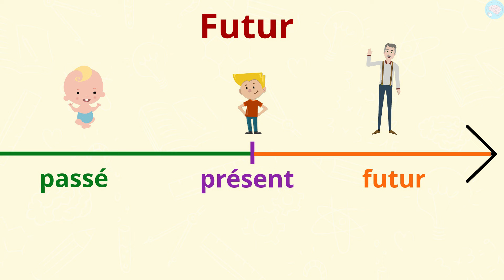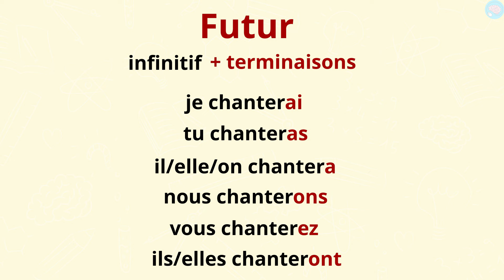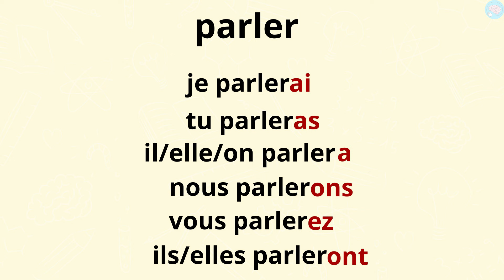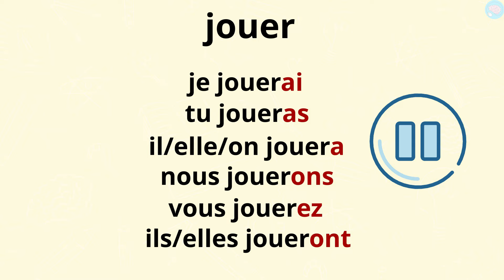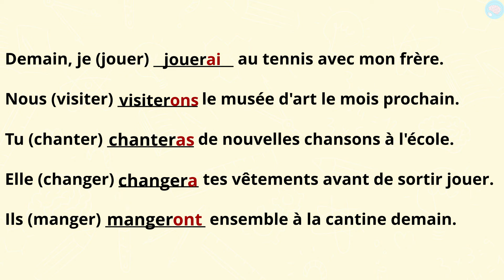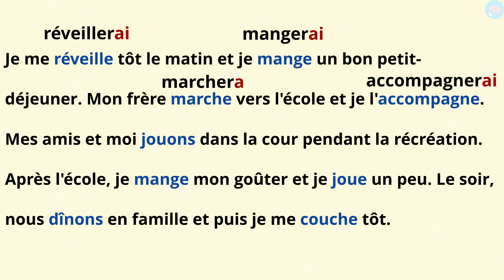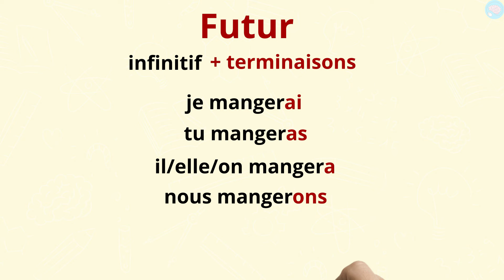Le futur des verbes du 1er groupe CE1 - CE2 - Cycle 2 - Français - Conjugaison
Cette vidéo s'adresse aux élèves de CE1 et CE2 (cycle 2), elle aborde la conjugaison des verbes du premier groupe au futur. Dans cette capsule, j'ai invité vos enfants/élèves à explorer l'usage du futur en français de manière ludique et interactive.

Nous avons commencé par une réflexion sur ce que les enfants aimeraient être et avoir dans le futur, en utilisant l'exemple de devenir astronaute et d'avoir une montagne de livres. Cette introduction a servi de tremplin pour aborder la conjugaison des verbes du premier groupe au futur, tels que "chanter", "jouer" et "marcher". J'ai expliqué la structure de ces verbes en -er et comment les transformer pour parler du futur en ajoutant les terminaisons spécifiques.

Pour renforcer l'apprentissage, j'ai proposé divers exercices pratiques. Les élèves ont été encouragés à identifier et conjuguer des verbes au futur dans des phrases données, en se concentrant sur l'ajout correct des terminaisons. Nous avons également pratiqué avec des textes à transformer en entier, où tous les verbes étaient initialement au présent et devaient être conjugués au futur.

Mes conseils :
Accompagner votre enfant dans son apprentissage des verbes au futur peut être intégré de manière ludique et naturelle dans la vie quotidienne. Par exemple, lors des repas en famille, encouragez votre enfant à parler de ses projets pour le lendemain en utilisant le futur. Cela aide à contextualiser l'usage de ces temps verbaux de manière concrète et amusante.

La lecture partagée est également un excellent moyen d'apprendre. En choisissant des livres adaptés à son âge, où les verbes au futur sont couramment utilisés, vous pouvez ensemble explorer et discuter des phrases, ce qui renforce sa compréhension du contexte d'utilisation de ces verbes.

Encouragez également la créativité de votre enfant en l'invitant à écrire de courtes histoires ou des bandes dessinées où il utilise le futur. Cela stimule non seulement sa maîtrise de la langue française, mais aussi son imagination.

Il est important de se rappeler que chaque enfant évolue à son rythme. Soyez patient et encourageant, en célébrant chaque progrès, pour renforcer sa confiance. Enfin, collaborer avec les enseignants de votre enfant pour suivre ses progrès et obtenir des conseils spécifiques peut être très bénéfique.

Compétences :
- Maîtriser la conjugaison des verbes du premier groupe au futur simple.
- Comprendre l'utilisation du futur pour exprimer des projets ou des actions à venir.
- Développer la capacité à identifier et à utiliser correctement les terminaisons des verbes au futur dans des contextes variés.

Les chapitres dans cette vidéo :
00:00 Comment conjuguer au futur les verbes du 1er groupe ?
01:17 Comment former le futur des verbes du 1er groupe ?
02:45 Exercices conjugaison au futur des verbes du 1er groupe
06:52 Résumé conjuguer des verbes du 1er groupe au futur
07:20 Outro carte mentale et fiche d'exercices

À qui s'adresse cette vidéo :
Niveau : CE2 - CE1
Matière : Français CE2, Français CE1, conjugaison CE2, conjugaison CE1

Cours : Français, grammaire, conjugaison

Maître Lucas est enseignant depuis de nombreuses années. Il a enseigné à tous les niveaux de l'école maternelle et élémentaire en Europe et aux Etats-Unis. Il a d'ailleurs obtenu un prix d'enseignement à New York. Aujourd'hui, il s'occupe de la formation des enseignants, mais est toujours disponible pour proposer de nouvelles vidéos à ses abonnés :-)